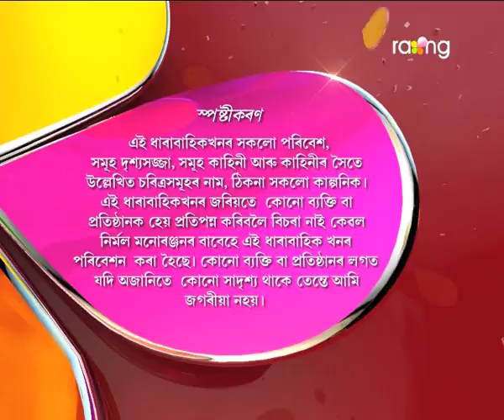Oi Khapla - ঐ খাপলা | 19th Jun 2017 | Full Episode | No 588